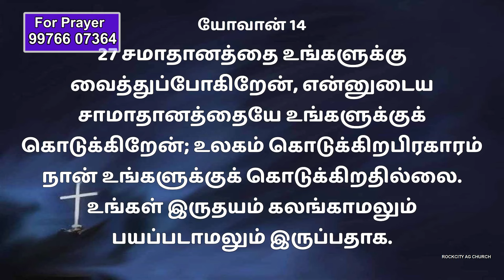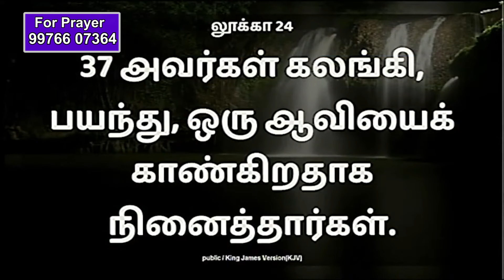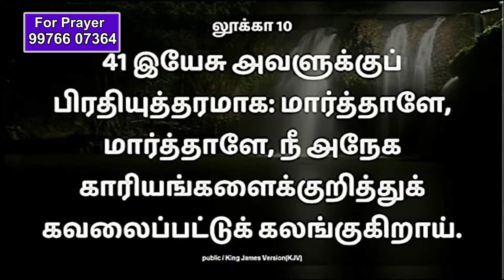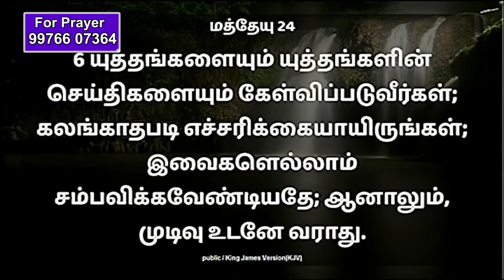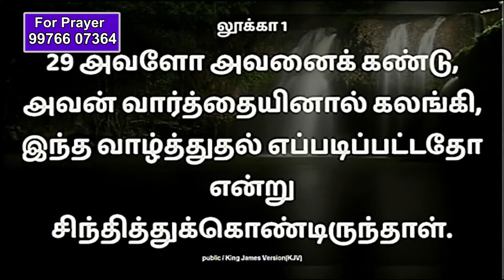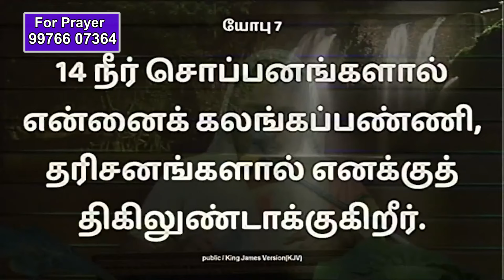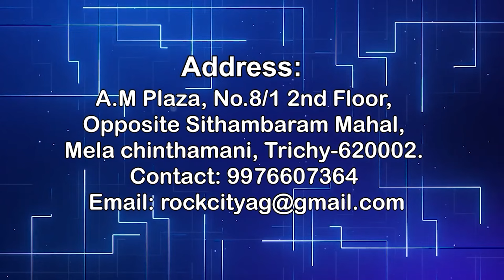கலங்காதே || SIS.MANOTHINI JEBARAJ || ROCK CITY AG CHURCH | 02.08.2024